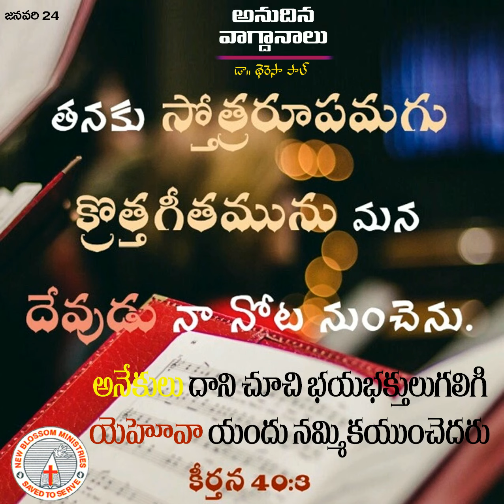Everyday Promise - Telugu | 24th Jan 2022 | Dr. Teresa Paul | National Women's Movement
Everyday_Promise - Telugu | Jan_24 | Dr. Teresa Paul | National Women's Movement